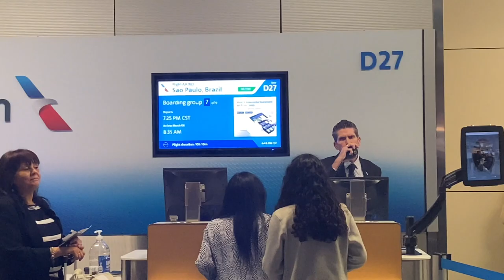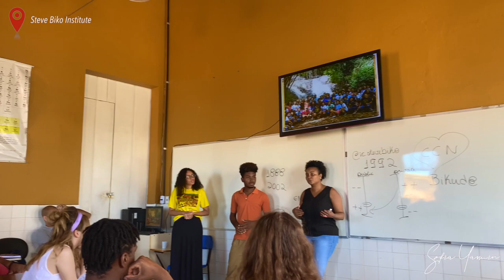Falling In Love with Brazil | SALVADOR, BAHIA | Travel Vlog 2020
Hi guys,

Finally finished editing my 10 days in Salvador. All I have to add is that I CANT WAIT TO GO BACK. One day I'll have a house there, mark my words!